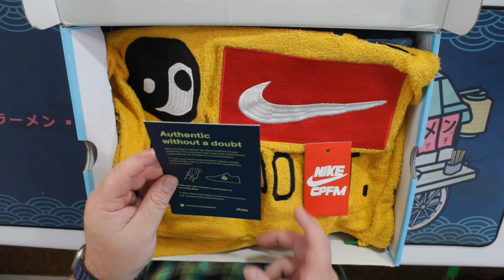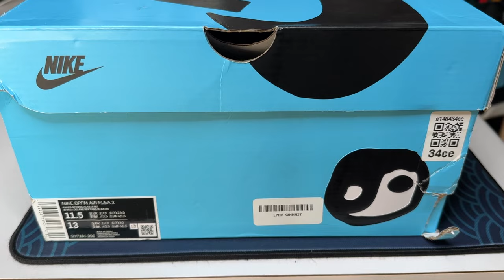Unboxing And Review Of Nike Cpfm Air Flea 2 In Faded Spruce - On Foot Impressions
I finally got myself a pair of the Nike CPFM Air Flea 2 in the Faded Spruce Colorway. They're just as weird, funky, and awesome as they look in photos. I wen't a half size down, will they fit? Let's check them out!

00:00 Introduction and Product Information
02:38 Unboxing
05:20 Product Review
14:34 Close-ups
16:28 On Foot
17:26 Final Thoughts
18:57 Up Coming Video Teaser

Equipment I use:
Canon EOS M50
Lens mount adapter
Canon M50 power adapter
LED lights
6 in 1 equipment mount
Overhead camera mount
Microphone Boom Arm